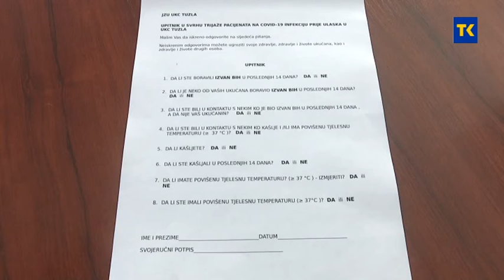KAPACITETI UKC- A TZ U VANREDNIM OKOLNOSTIMA 18 03 2020